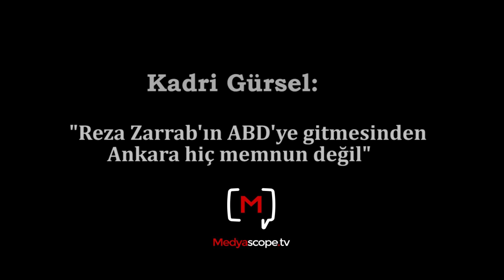Kadri Gürsel: "Reza Zarrab'ın ABD'ye gitmesinden Ankara hiç memnun değil"